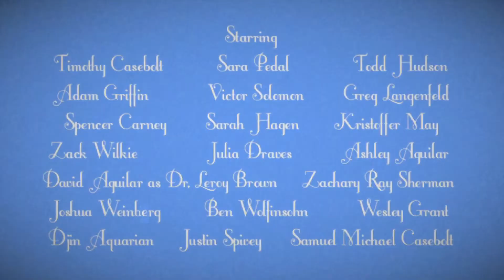The Yucca Sisters - Official Trailer 1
Written and Directed by Samuel Michael Casebolt

Song “Spectrum” by Marit Savander

Also follow on FaceBook @TheYuccaSistersTheMovie